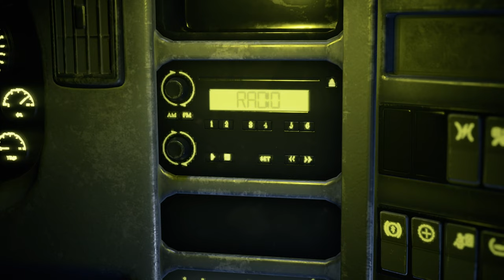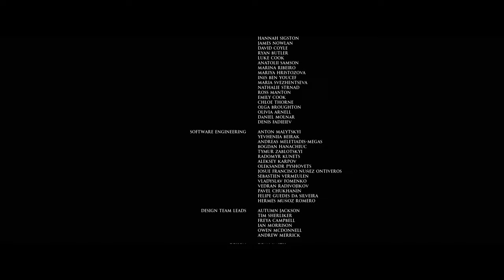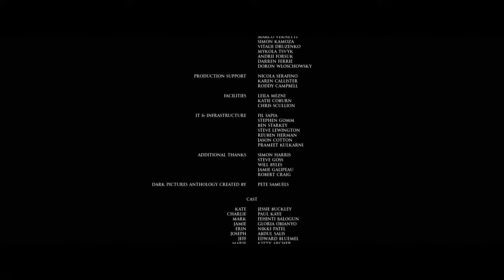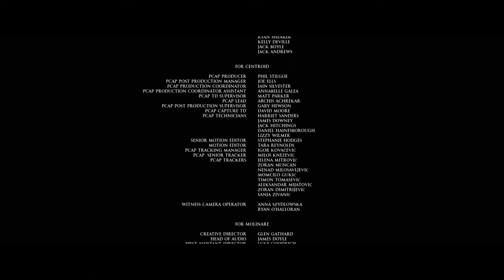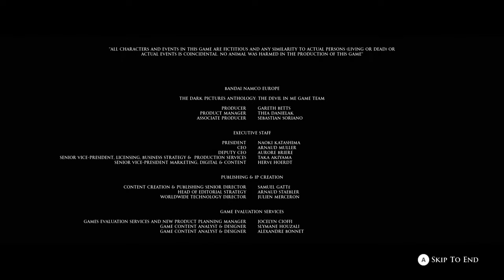Horror game based on a REAL SERIAL KILLER | The Devil in Me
I actually found this game pretty interesting. I ended up watching other Youtube videos digging into the lore of The Devil In Me. We apparently missed a lot, as there are scenes hidden behind finding secrets and collectibles.